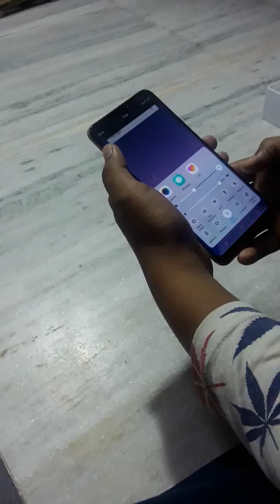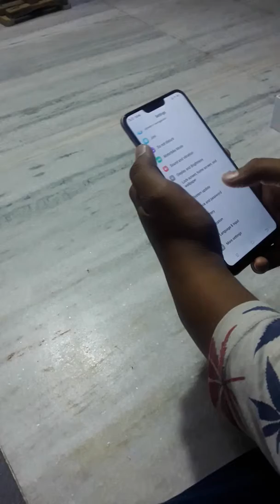UNBOXING VIVO Y12 first - look & First impression.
hi friends